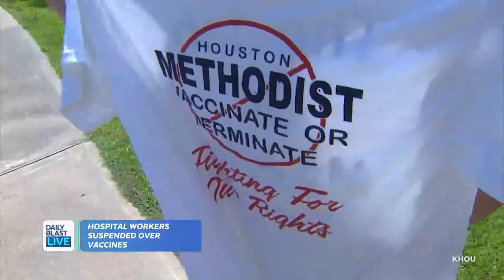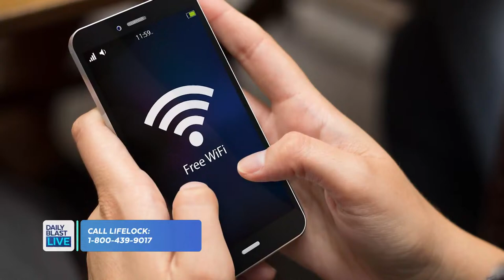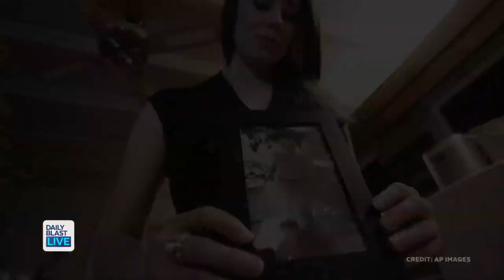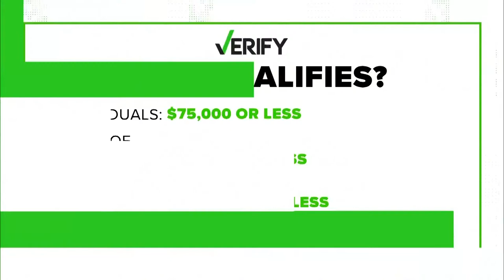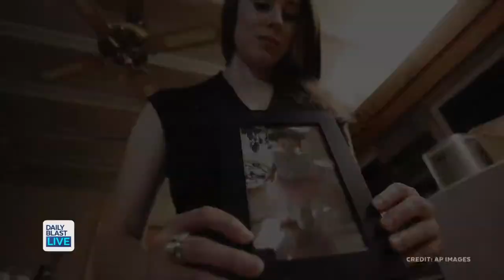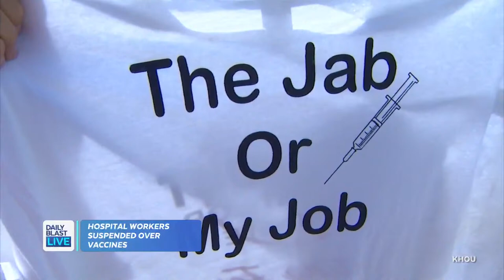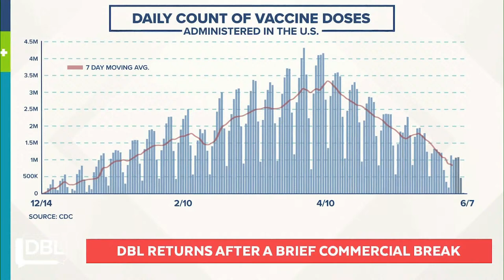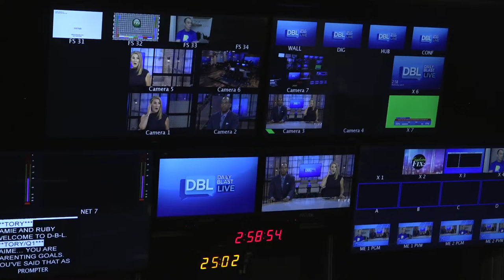DBL | Wednesday June 9, 2021